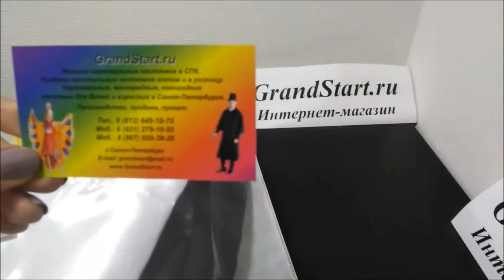👍 Костюм 🦇 Дракула для мальчика — Магазин GrandStart.ru ❤️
👍 🇷🇺 Костюм 🦇 Дракула для мальчика Батик 8006 — Магазин GrandStart.ru ❤️
🌟 🇺🇸 Costume 🦇 Dracula for a boy — Shop GrandStart.ru 🌟
✅Видео Смотреть Обзор Одежда Костюмы Распаковка Товар LifeHacking Лайфхак Видеообзор Интернет-магазин Grandstart.ru ГрандСтарт.ру ®️ ГрандСтарт 💫 СПб. Grand 💫 Start
🌟 Производство, продажа костюмов для детей и взрослых. 🌟